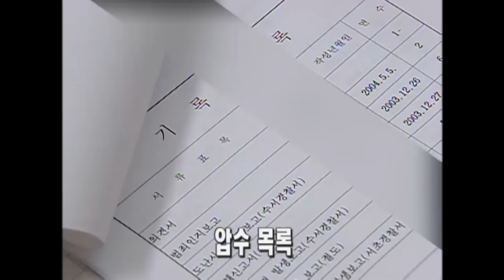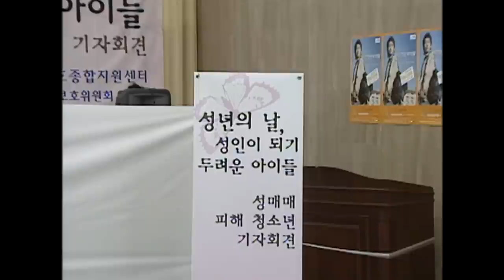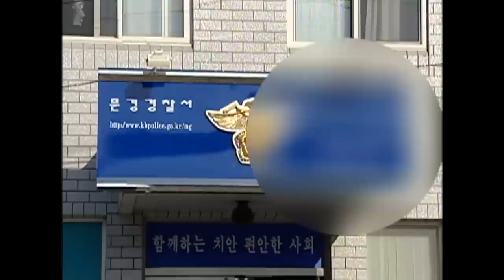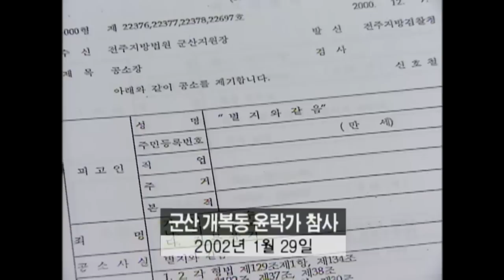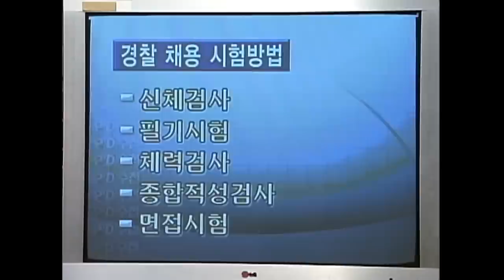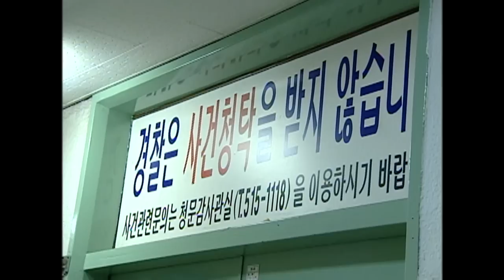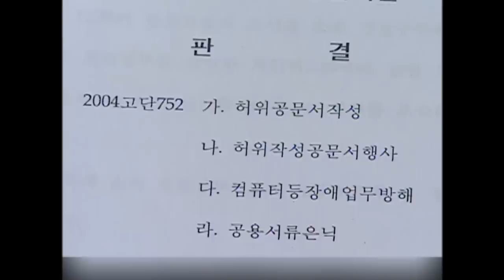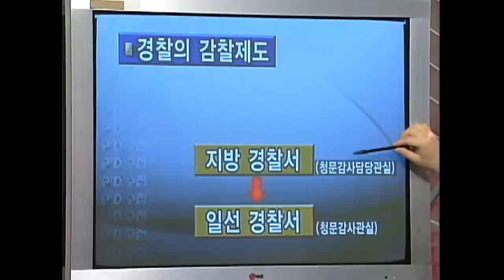[Full] 위기의 경찰, 민중의 지팡이?_MBC 2004년 5월 25일 방송